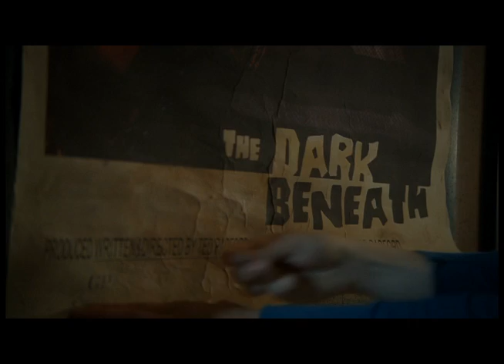Midnight Movie Official Trailer 2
A screening of a 1970s horror film turns deadly when the killer from the movie emerges from the screen to hunt down each viewer one-by-one...